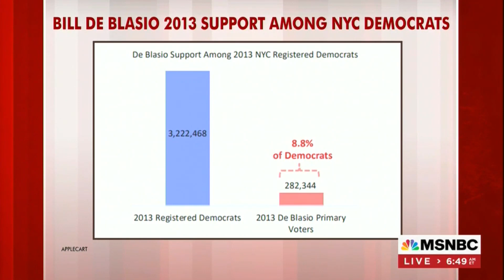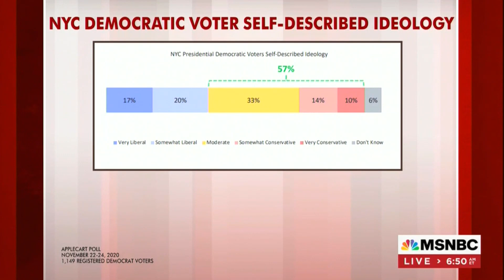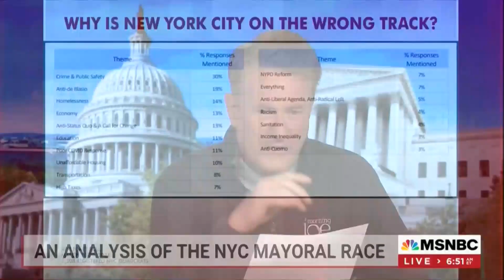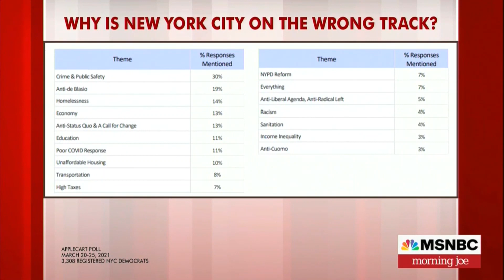Applecart on MSNBC Morning Joe | Co-CEOs Sacha Samotin and Matt Kalmans | May 20, 2021